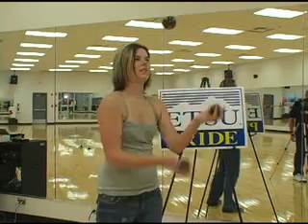ETSU Juggling Club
Juggling club at ETSU, Craig Lewis President